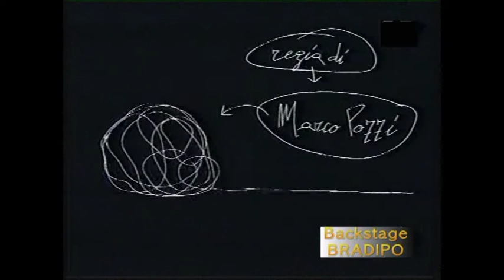BRADIPO - Backstage Sitcom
Backstage Sitcom - IT 2002 - Regia backstage Marco Frosini, Valentina Russo. Regia programma Marco Pozzi. Con Andrea Pezzi, Claudio Gioé, Sabrina Corabi, Marta Bellocchio, Walter Leonardi, Mariko, Jacopo Sarno. Narra delle vicende di cinque ragazzi: Andrea Pezzi, che interpreta se stesso, e i suoi amici, David, Chiara, Sabrina e Walter. Storie quotidiane di ordinaria amicizia che ruotano attorno alla figura del protagonista. Andrea è un ragazzo di successo, impegnato a presentare programmi televisivi per un’emittente giovane e alternativa: MTV.